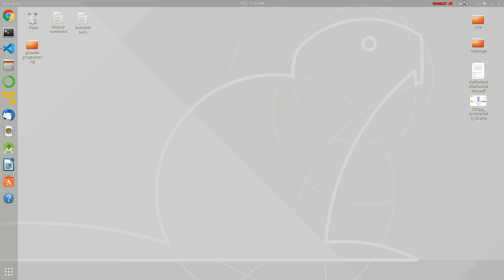Gradient star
Graphical programming star demo